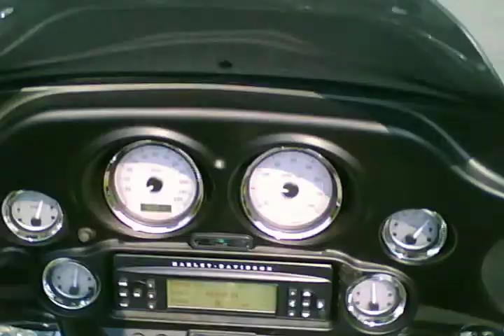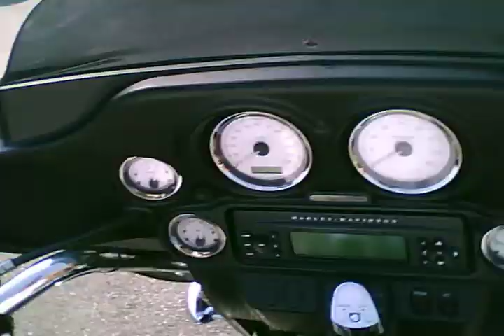Leaving Neighborhood Going to Lowes - Motorcycle w/Sunglass Cam